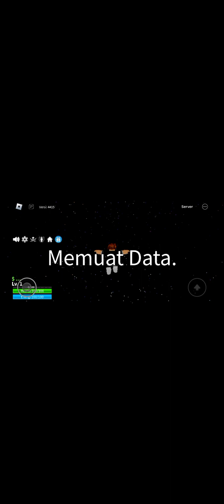Blok fruits auto kalah semua